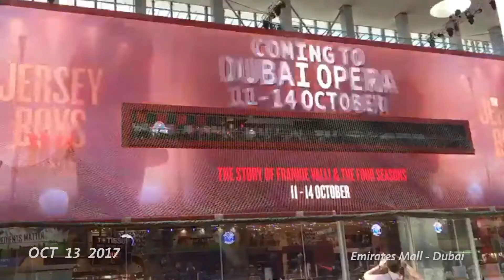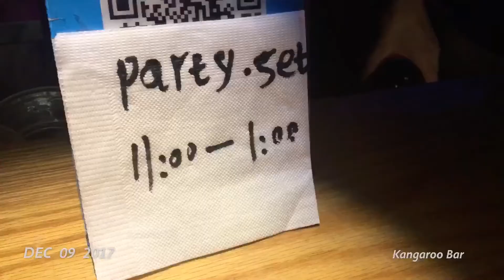1SE Jersey Boys Int. Tour September 2017 - January 2018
One second of footage every single day of my tour with the Jersey Boys musical, starting with the trip up to rehearsals in Northampton, through Dubai and China, to landing back home nearly four months later.